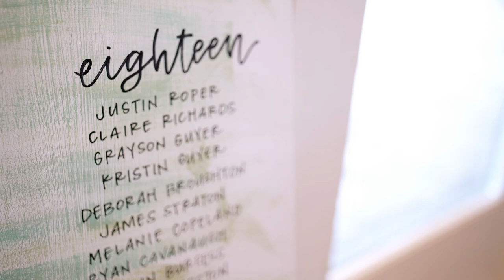Kate + John - Teaser Video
Kate + John wedding teaser video at Chestnut Ridge in Canton, NC